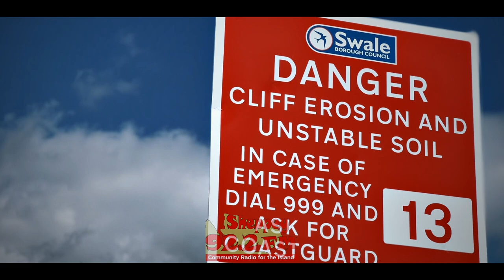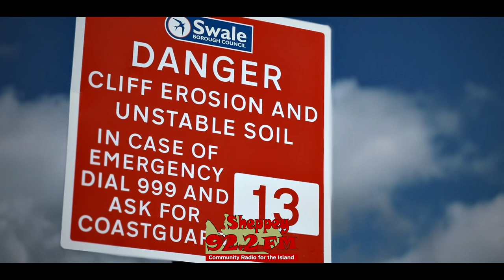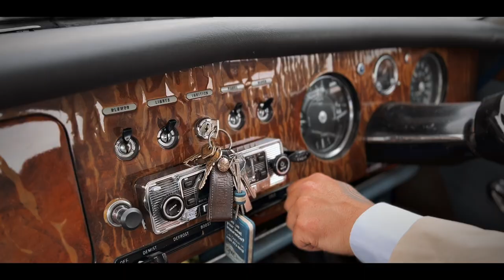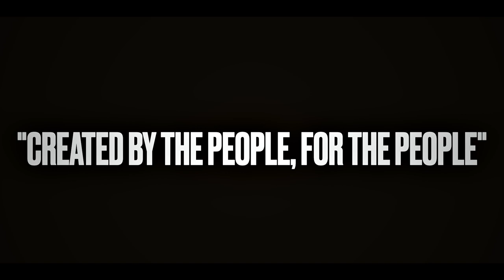Radio interview for The Arts Review on Sheppey 92.2FM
On Thursday 26th January, creator S.J. Cooper was interviewed for The Arts Review show that was aired at 7PM on Sheppey 92.2FM with presenter Darren Laws.

This was the first radio interview with S.J. Cooper regarding the show, we spoke about various subjects to do with the island and also answered many questions to where the show is currently at and what has taken so long. We also spoke about the release, some behind the scenes, and also a little insight to Capers involvement with the Sheppey based mental health awareness team. . . Mentalk.Uk.

We would like to thank Sheppey FM and Darren Laws for the support and love shown towards the show, also anyone that tuned in to the live broadcast.

We hope this helps with anyone's questions and also if anything S.J. Cooper said in the interview was of interest ?

P.s. . . We put a for continuity flaws in this clip of, let's see how many of you pick up on them all 🔍 😉

"Created by the people, for the people"
Sheppey's 1st reality sitcom
Coming soon